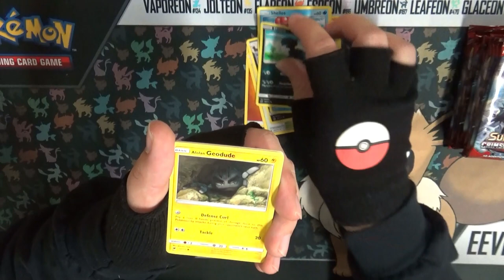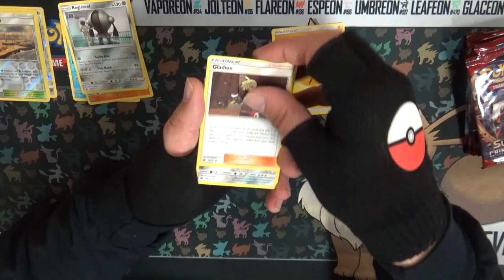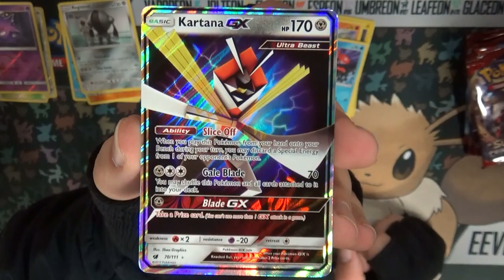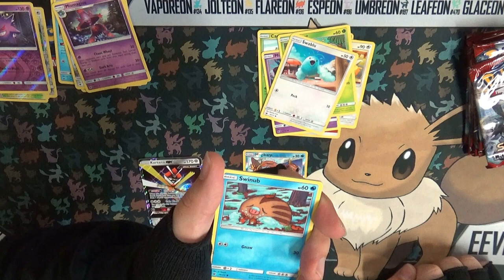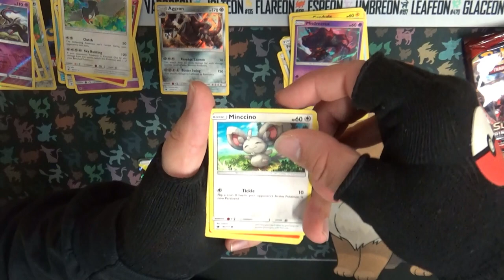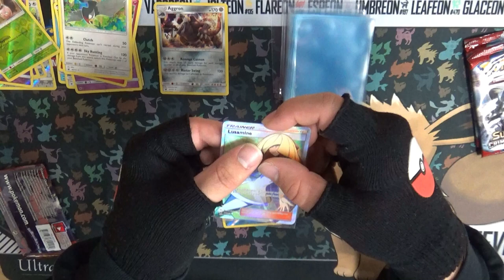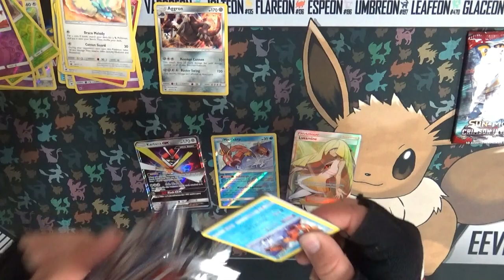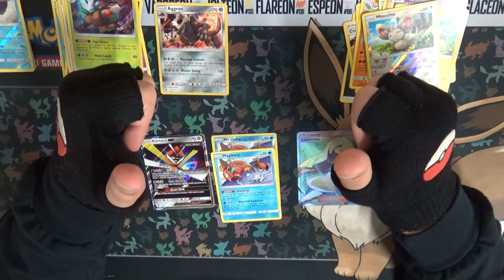PTCG | Sun & Moon | Crimson Invasion Booster Box | Winkel Unboxing | Part 2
Tijdens live unboxings kan er zoveel misgaan of zoveel leuks gebeuren :P

Special Thanks naar:
Eric: Mumé
Leroy: LeroyG
Erwin: ErWiier